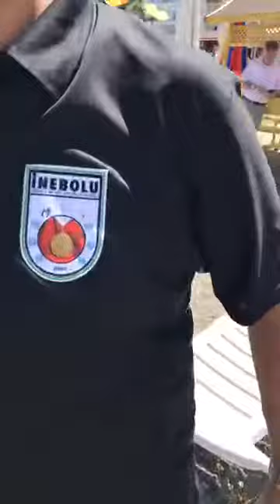KASTAMONU İNEBOLUDA YAMAÇ PARAŞÜTÜ SHOW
Yiğit Inebolu'dayız! Samsun'lu Reşat hocamla yamaç paraşütüyle Abraş tepeden sahile bir iniş gerçekleştireceğiz. hayırlısı olsun ☺️ bizi izlemeye devam edin